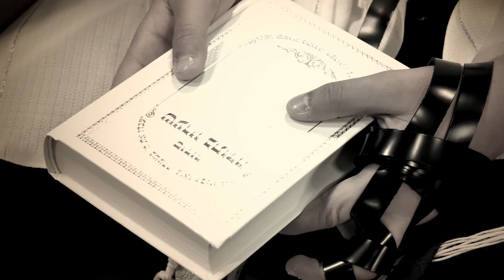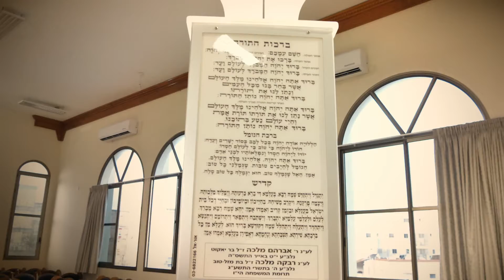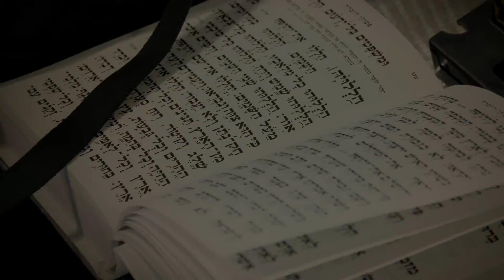טקס הנחת תפילין פייר קליפ עליה לתורה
חוגגים בר מצווה? מחפשים צלם מקצועי לבר מצווה? אתם מוזמנים להתרשם מעבודות הצילום שלי. ליאור צלמים 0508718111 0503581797    חיפה